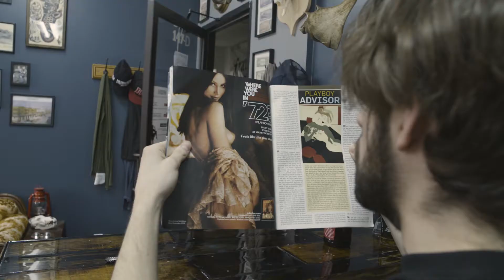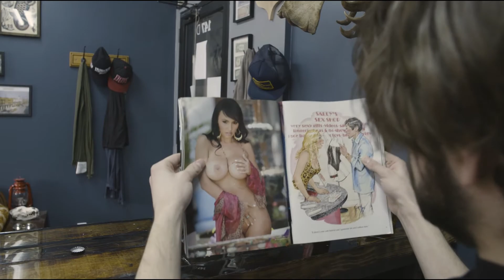147, Rue Principale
Un Jellyfish tabarnak... WTF